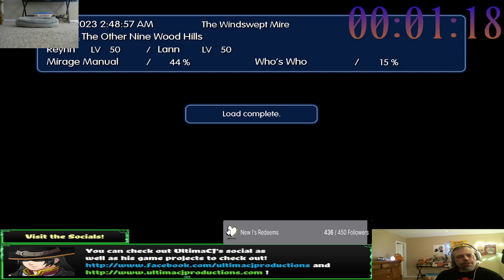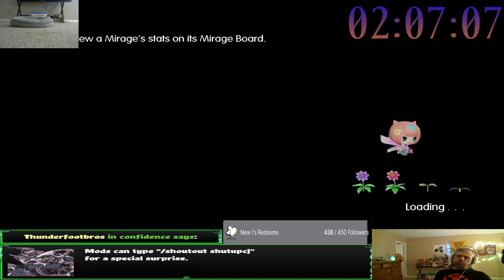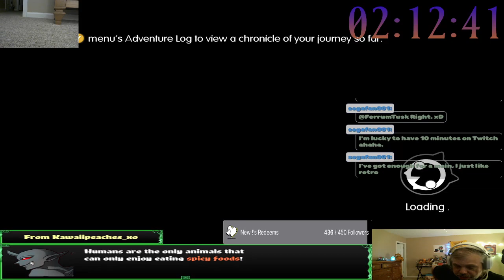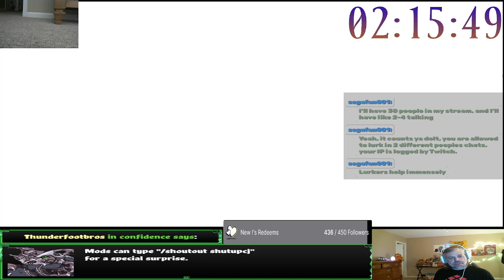World of Final Fantasy - To the Crystal Tower! PT 10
We're inching close to the finale...or are we?  I'm reminded of FF3 in this dungeon!